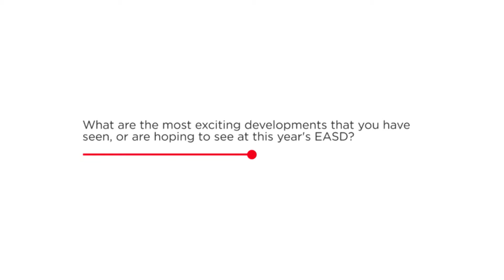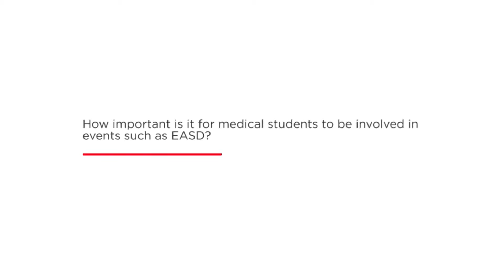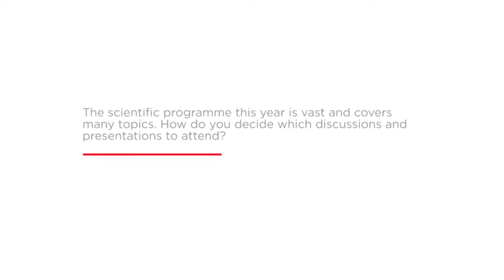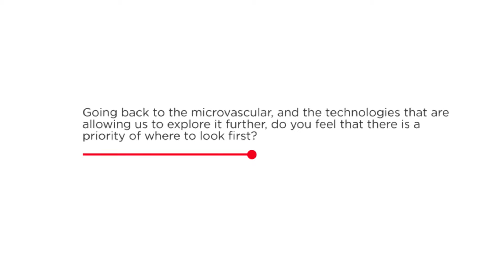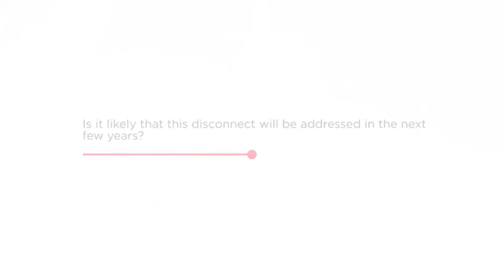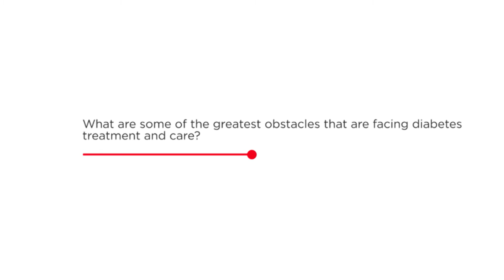An interview with Prof Dr Coen Stehouwer at the 2016 EASD Congress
An interview with Prof Dr Coen Stehouwer (Professor of Medicine and Chair, Department of Internal Medicine) at the 2016 EASD Congress, Munich, Germany.